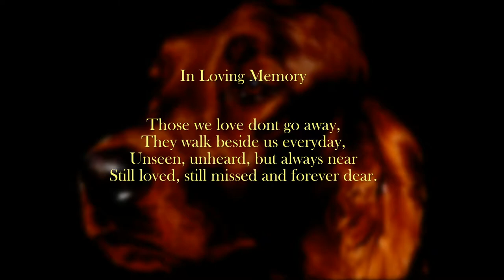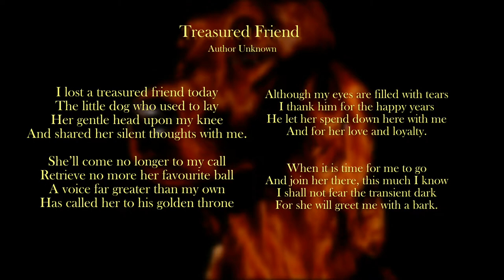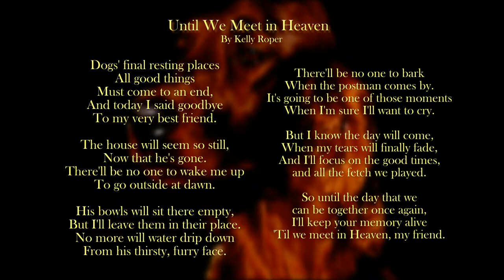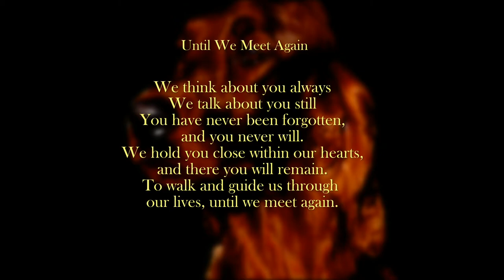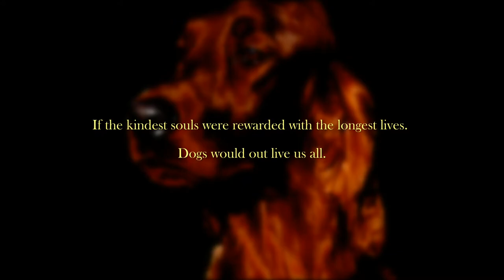Irish Setters of The Past - Presented by Irish Setters UK & Ireland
Photographs, Poems & Videos - Irish Setters of The Past
(Gone but not forgotten) set to music
(Version 2)